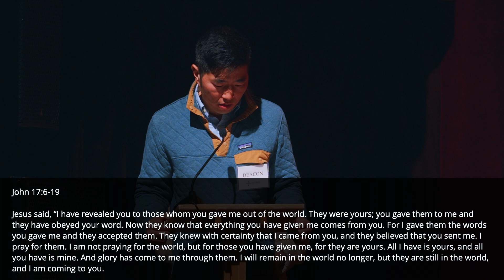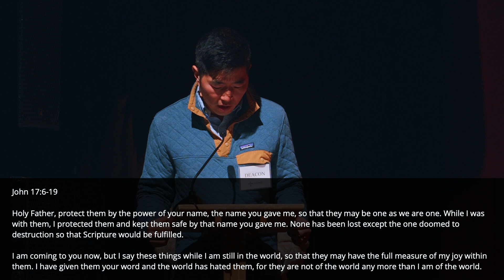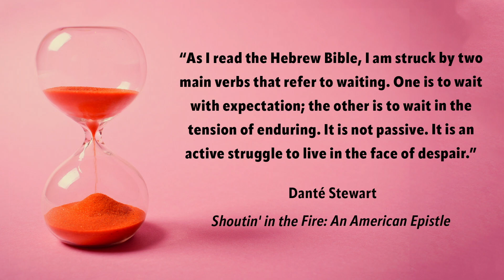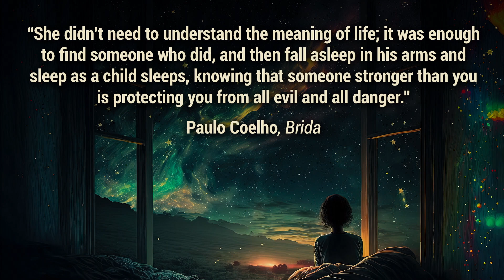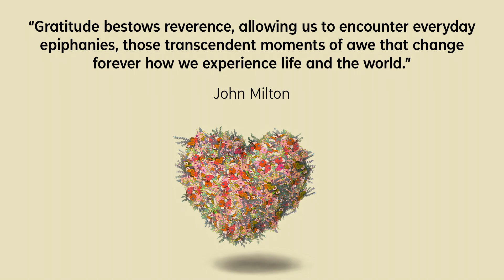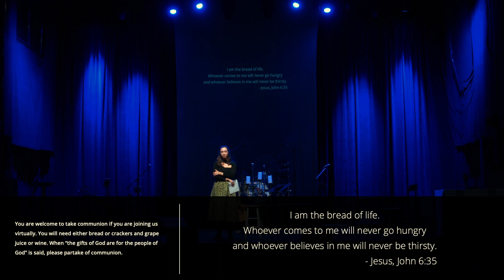The Joy • John 17:6-19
Jesus prays for his disciples' protection; that they be in the world, but not of it. The purpose of this protection? To ensure that we experience true, deep joy in our identity in Christ, which no one can touch.

Anna Russell Thornton • Pastoral Intern

1204 Caroline St., 77002

Online Worship: Sundays at 10:30 AM